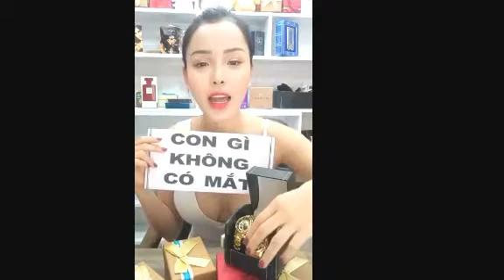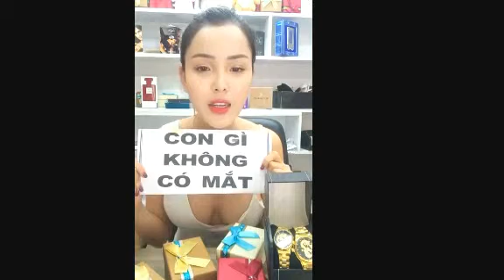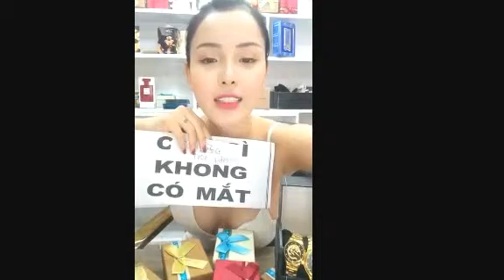ឥឡូវបងចង់មើលកន្លែងណា (កប់សារី កប់ផ្លោកម៉ង)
Lov bong jong merl kalengna ឥឡូវបងចង់មើលកន្លែងណា